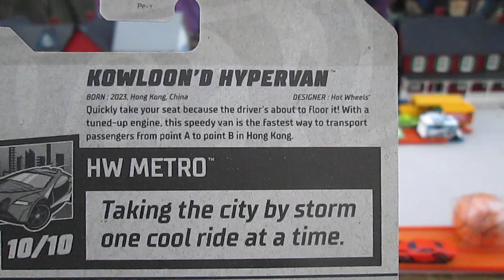Kowloon'd Hypervan New for 2024 Mattel Hot Wheels Toy Bus Unboxing and Review - HW Metro Series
All donations received will go to improving the channel and buying new toys to unbox.